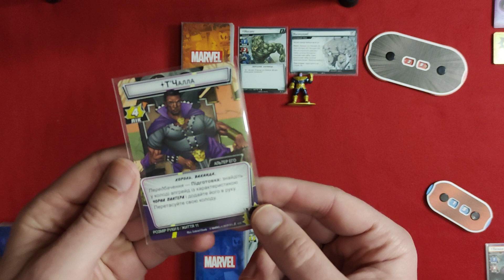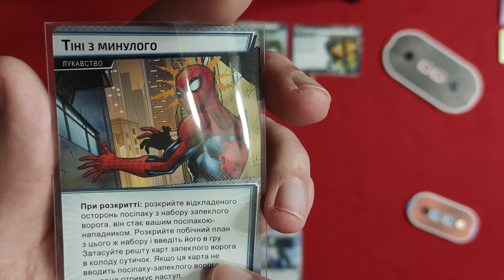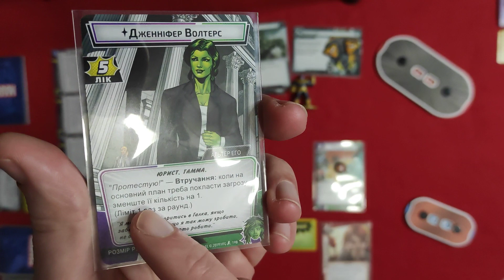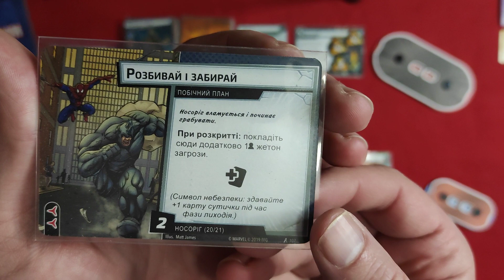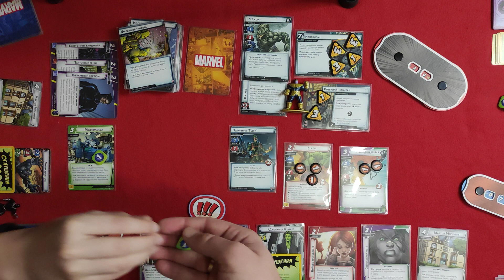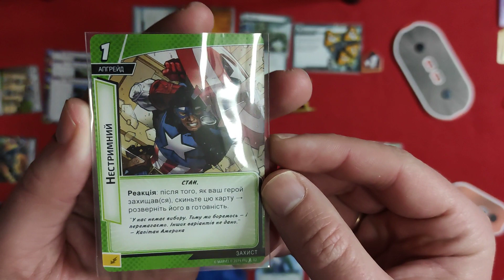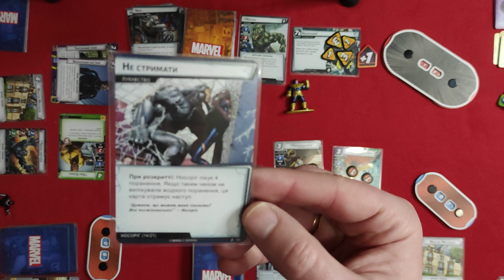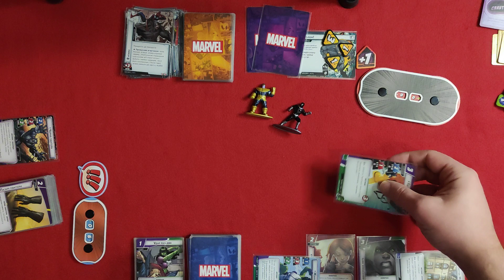MARVEL CHAMPIONS українською. Жінка Галк та Чорна Пантера проти Носорога. Летсплей.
Напружений бій з Носорогом двох героїв у живій картковій грі Marvel Champions.